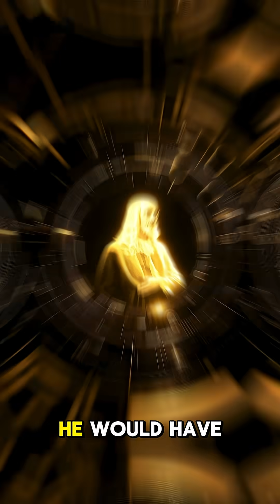what if leanardo da vanchi lived today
🎨 Leonardo da Vinci in 2024? 🚀 Imagine if history’s greatest polymath, inventor, and artist lived today! From AI-generated art to futuristic engineering, this is what the original Renaissance man would be doing in the modern world.

🔹 Master of Art & Tech – Would he be a digital artist, VR designer, or AI innovator?
🔹 Engineering the Future – Building flying cars, robotics, and sustainable tech like a modern Elon Musk meets Steve Jobs!
🔹 Science & Anatomy – Using 3D bioprinting and CRISPR to push human evolution further.
🔹 Viral Content Creator – Sketching Instagram reels, YouTube shorts, and TikTok art hacks daily!